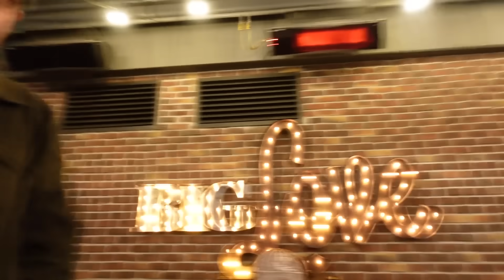HAN KANALA DOĞUM GÜNÜ ŞAKASI 😂 İPHONE 14 PRO MAX KÜBRA NİSA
MERHABA
BEN KÜBRA NİSA VE BU BENİM YENİ KANALIMDA ÜÇÜNCÜ VİDEOM.
BU VİDEOMDA HAN KANALIN DOĞUM GÜNÜ İÇİN GÜZEL BİR HEDİYE ALMAYA GİDİYORUZ AMA BU HEDİYE ÖNCESİ İYİ BİR ŞAKA YAPIYORUM.
SİZİ ÇOK SEVİYORUM 🥰